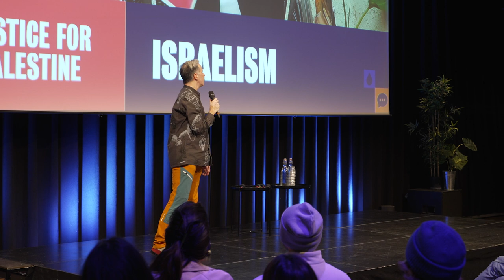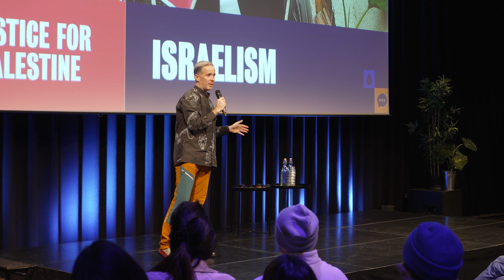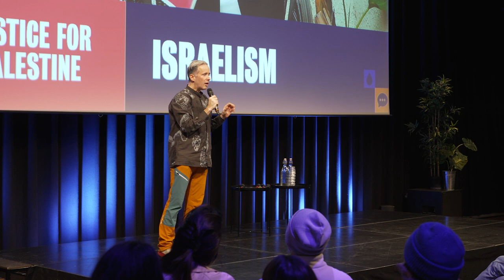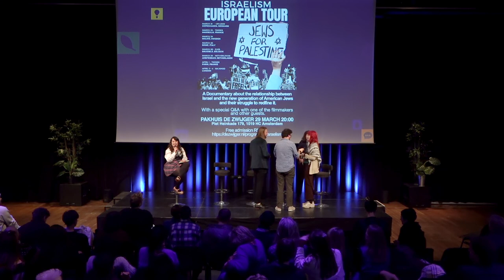Israelism screening Q&A Panel Amsterdam 29.03.2024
Israelism Dutch Premeire @Pakhuis de Zwiger
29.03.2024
Panel and Q&A With the filmmakers
Jewish and Israeli political groups:
gate48
Erev Rav
Oy Vey